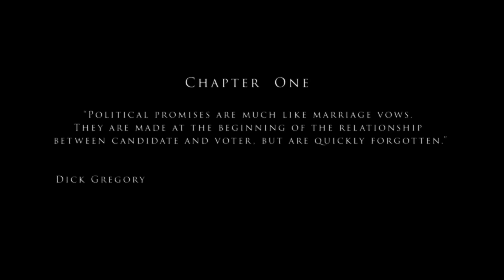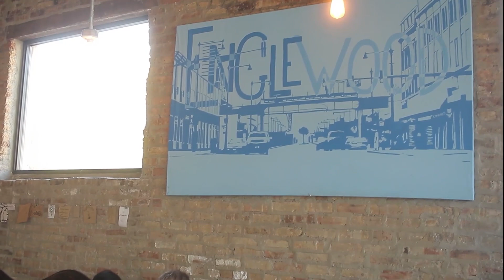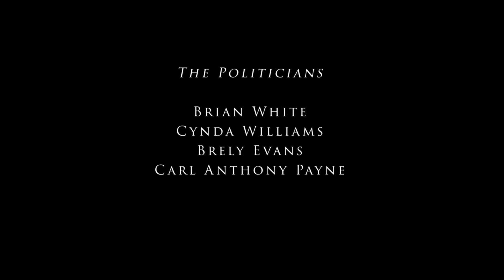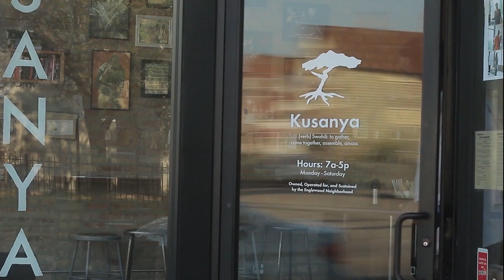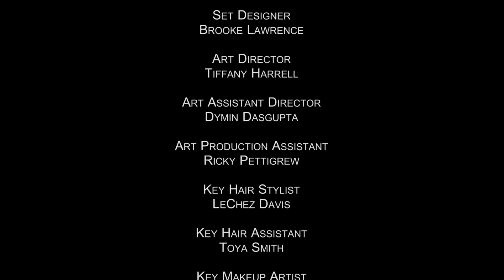Black & Privileged - Part 1 | TV Series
Black & Privileged - Part 1 (2019). TV Series.

SYNOPSIS
A group of middle-class black people fights to keep their neighborhood economically strong even when the city moves people from the projects into their thriving community.

Director: Mark Harris
Cast: Dawn Halfkenny, Simeon Henderson, Corey Hendrix